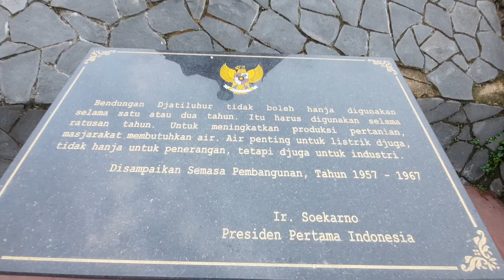Bendungan Jatiluhur lewat D' Jatiluhur Purwakarta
Di masa pandemi udah ga bisa lagi masuk ke area bendungan, akhirnya kita lihat lewat area D' Jatiluhur Purwakarta